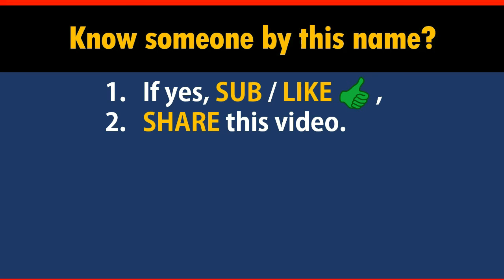How to Say Your Name KENNEDY in Chinese?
*Formal* Chinese translation of your name KENNEDY. This video shows how native Chinese speakers pronounce and write it (the stroke sequence in Chinese).

-- topic suggestion
-- constructive feedback
-- quick questions